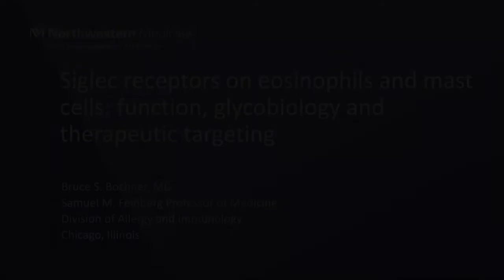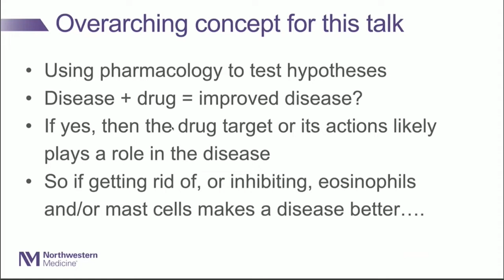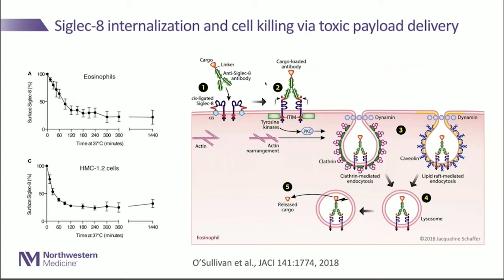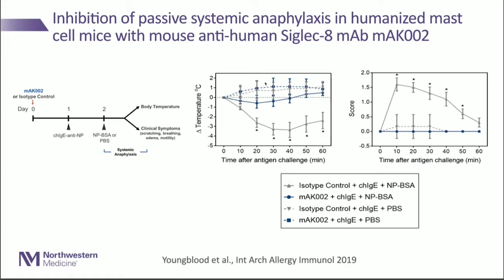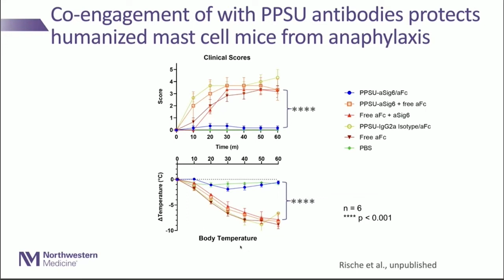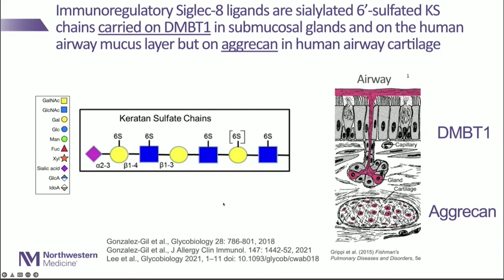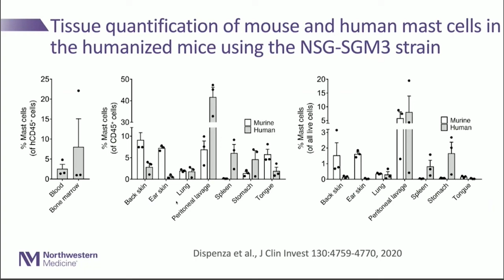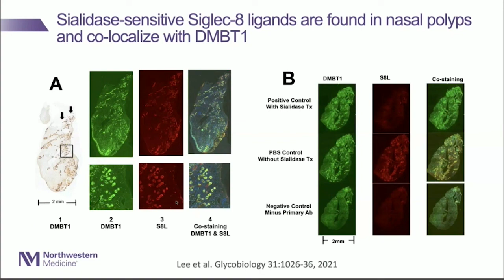CIIT Seminar Series with Dr. Bruce Bochner – April 22, 2022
Visiting scientist, Dr. Bruce Bochner (Samuel M. Feinberg Professor of Medicine, Northwestern University Feinberg School of Medicine, Division of Allergy and Immunology, Chicago, Illinois) presents “Siglec receptors on eosinophils and mast cells: function, glycobiology and therapeutic targeting”. This event is part of the Center for Immunity and Immunotherapies (CIIT) 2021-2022 Seminar Series.